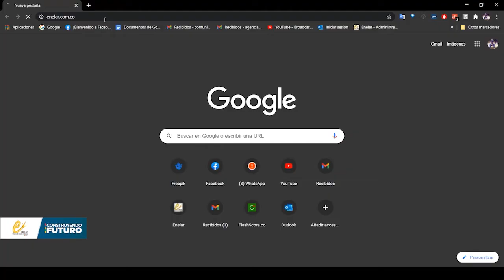MINISTRO DEL INTERIOR Y DEFENSA ENTREGARON AYUDAS HUMANITARIAS A MIGRANTES EN ARAUQUITA